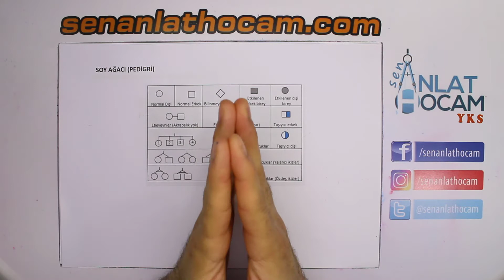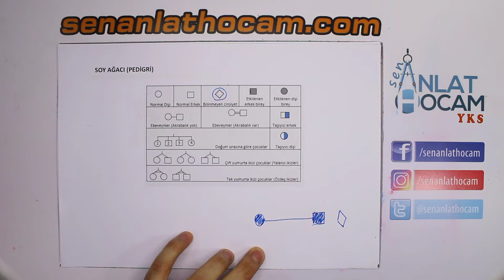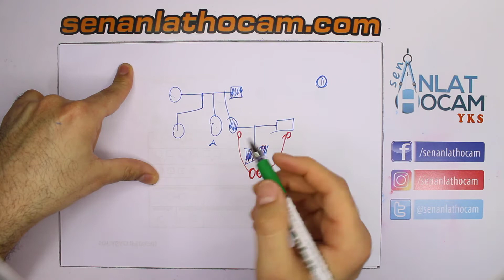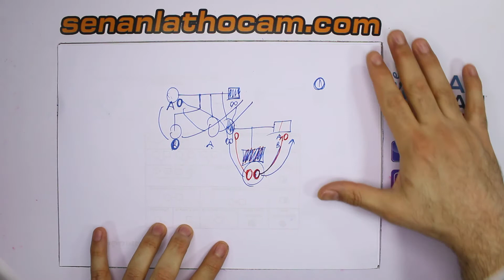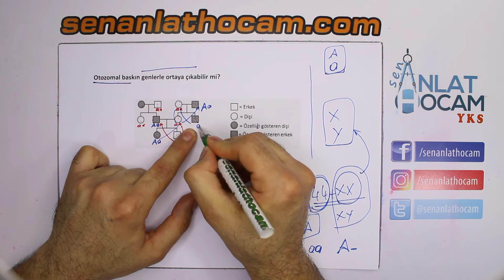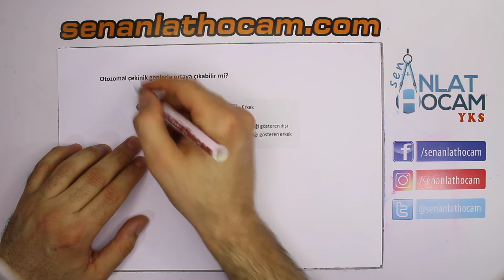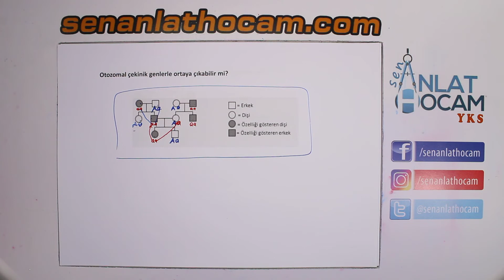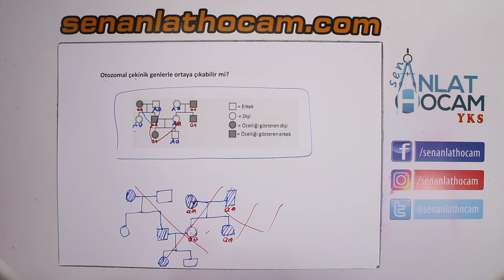KALITIM KONU ANLATIMI 9 | SOY AĞACI KONU ANLATIMI | 10. SINIF | TYT - AYT BİYOLOJİ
TYT Biyolojinin ve 10. sınıf biyoloji konularının en önemlilerinden olan kalıtım konusunu bütün detayları ile anlattık. Bu videodan sonra soru çözümlerini mutlaka kanalımızdan izleyerek kalıtım soru çözümlerini bir daha unutmamak üzere öğrenmiş olacaksınız. SOY AĞACI KONU ANLATIMI adlı videomuzda kalıtımın en çok soru çıkan yerini anlattık. Soy ağacı soru çözümlerini de izlemenizi tavsiye ederim.

Bu videodan sonra soru çözümleri videosunu da izlemenizi tavsiye ederim.